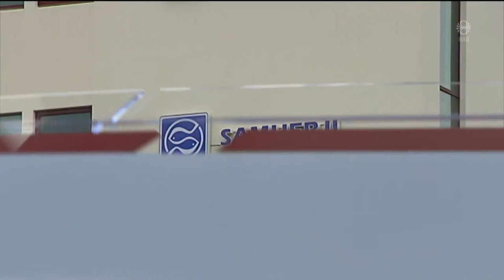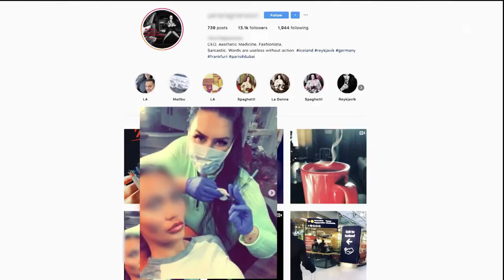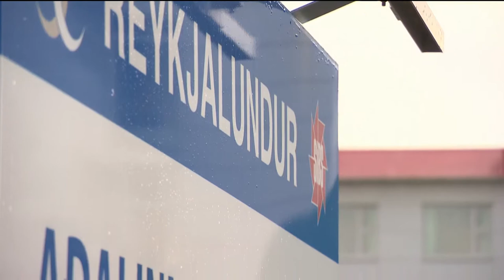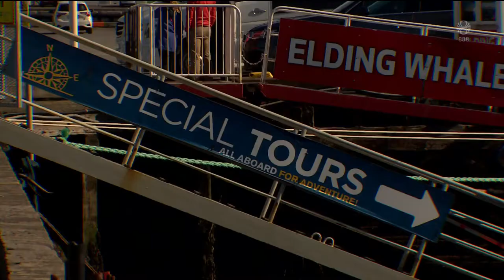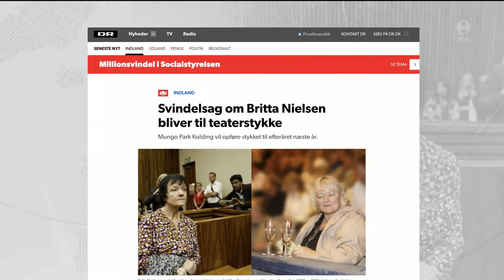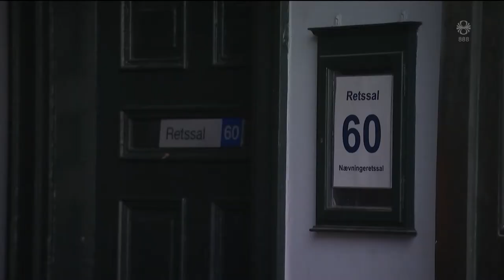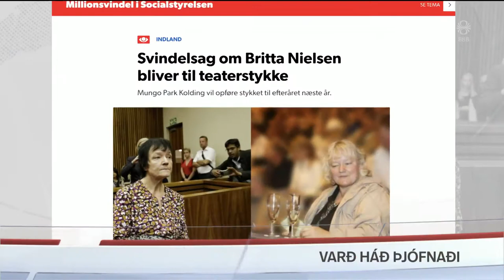Fréttir - 12. nóv 2019